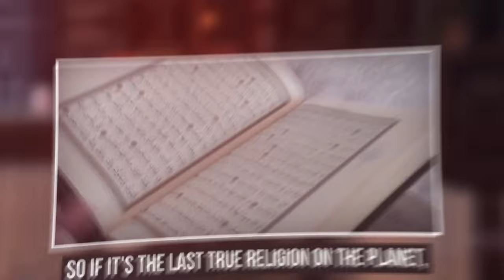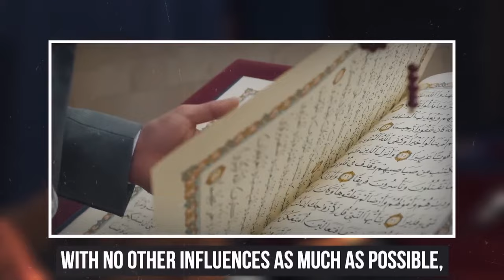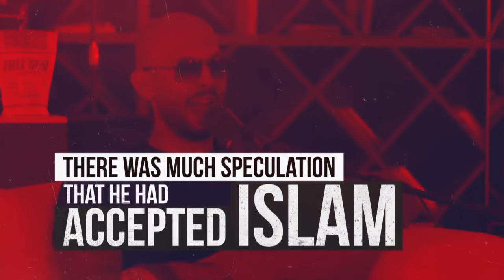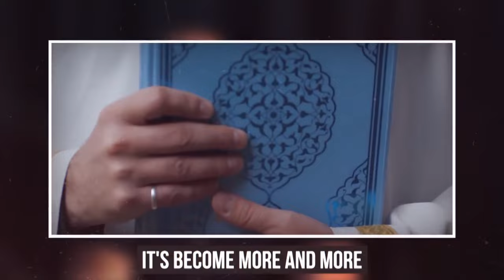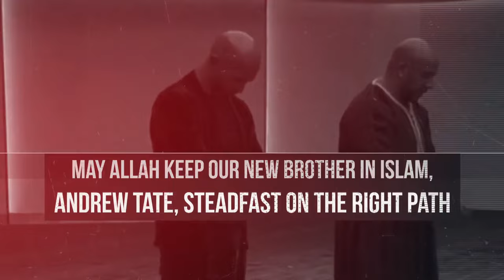لماذا اعتنقت الإسلام؟ لأنني رأيت الشيطان andrewtate إسلام اندرو_تيتislam#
لماذا اعتنقت الإسلام؟ لأنني رأيت الشيطان/ إسلام اندرو_تيتandrewtate islam#
الفيديو مترجم للعربية.. اضغط على مربع cc لتفعيل الترجمة الى اللغة العربية.